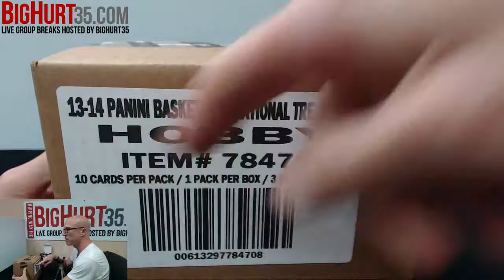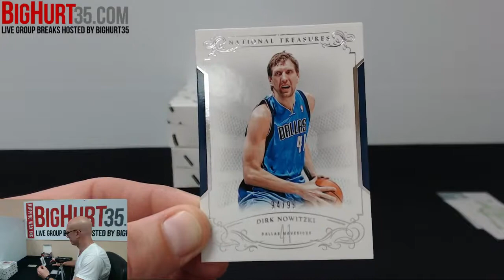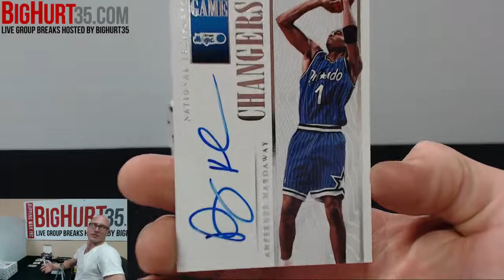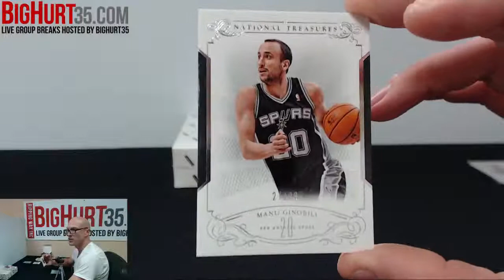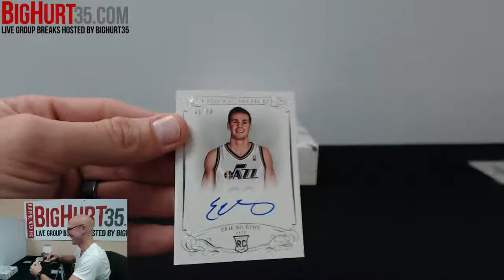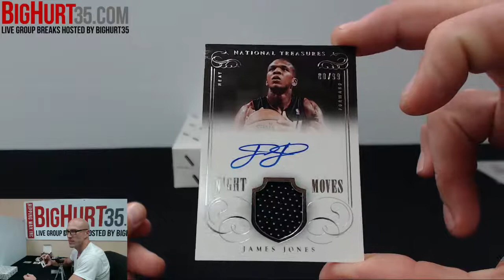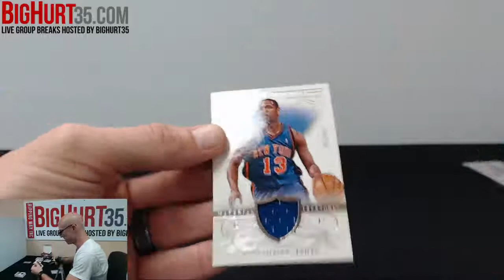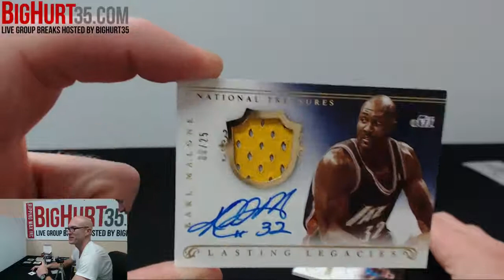2013/14 Panini National Treasures Basketball Case Break #13 Random Teams